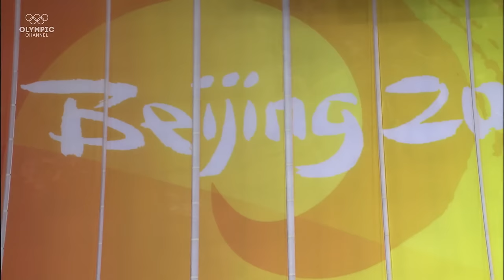Women's 3m Springboard - Diving Replay | Throwback Thursday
Enjoy this throwback to the Diving replays of women's 3m springboard from the 2008 Summer Olympic Games in Beijing, China. The gold medalist was Jingjing Guo from China, followed by Loulia Pakhalina from Russia and Minxia Wu from China. Enjoy watching!

What is your favorite Olympic moment of all time?